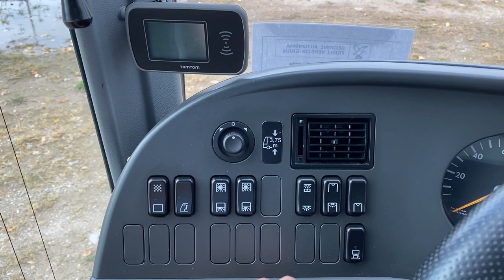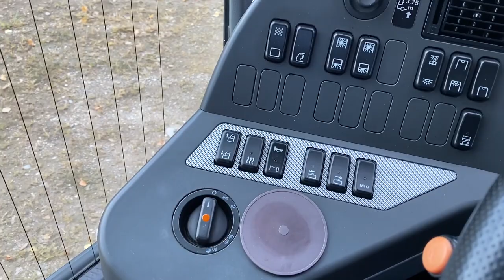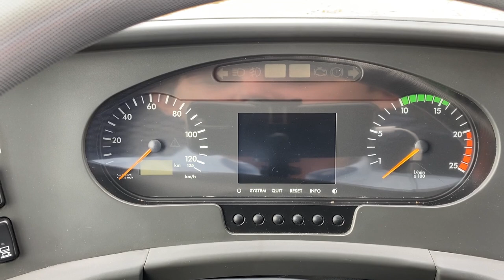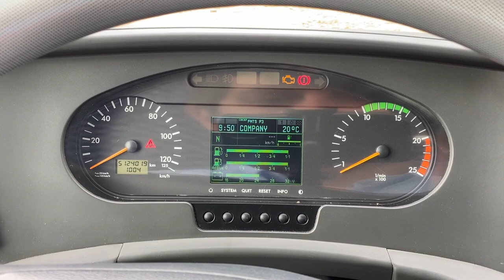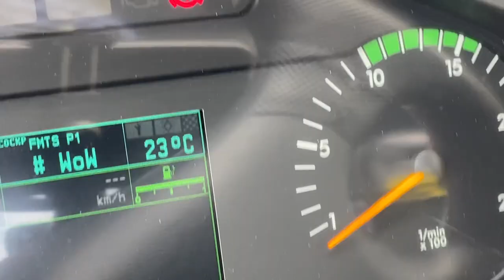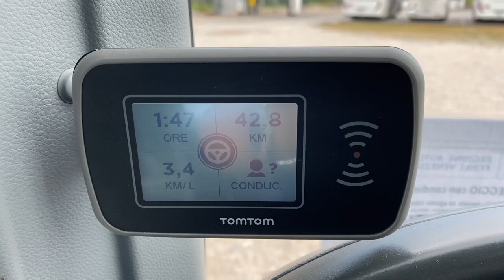Qua giochiamo un altro sport: MERCEDES TRAVEGO gran turismo [Mitch Motor Vlog #60]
Uno dei mezzi in flotta che aspettavo con più fervore di guidare: uno dei nostri Mercedes Travego gran turismo.
Qua si gioca ad un altro sport e siamo completamente su un altro livello di finiture e confort anche se nel video lo uso al di fuori della sua naturale destinazione d'uso per fare un servizio sostitutivo.

► Vehicle: Mercedes Travego 2008

► Dashcam (usabile anche come actioncam)
► Microfono lavalier di buona qualità e adattatore (indispensabile)

► Chi sono?